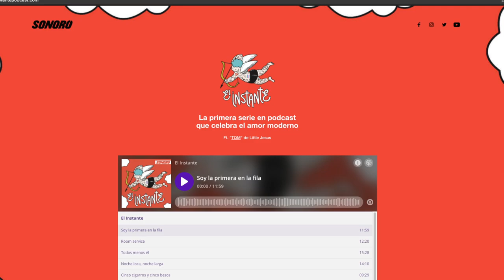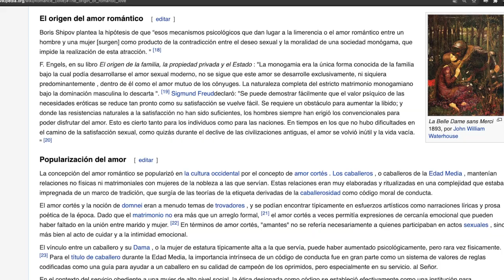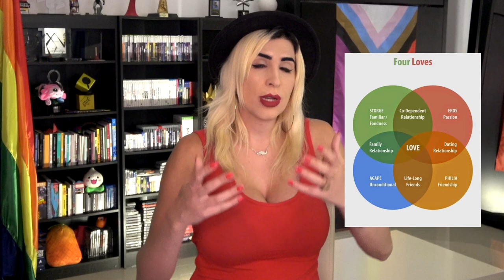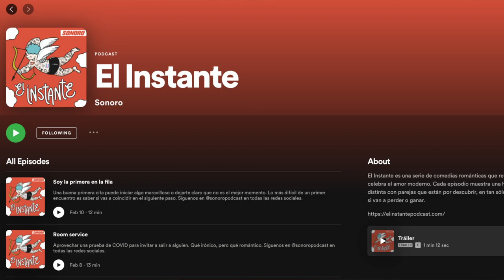Les Presento: El Instante Podcast: Anécdotas personales, alejadas del amor irreal.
El Instante Podcast es una colección de anécdotas personales, alejadas del amor irreal, donde el escucha es partícipe de una conversación verdaderamente íntima de una pareja

Es una producción original de Sonoro. Fue escrita y dirigida por dos jóvenes mujeres; Camila Ibarra, creadora de la serie “El Club” de Netflix, en colaboración con María Remírez, quien es psicóloga y escritora.

reúne a un joven elenco que lleva estas historias a la realidad. Entre quien encontramos a Alexis de Anda, Axel Arenas, Estrella Solis y Jorge Caballero.

¡Hablemos en redes!